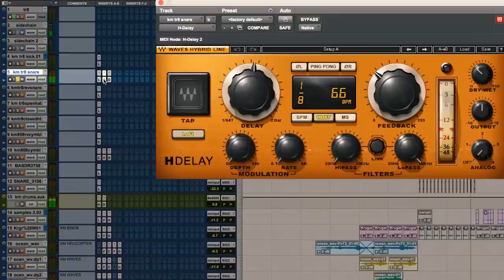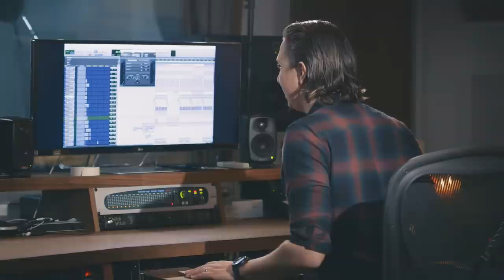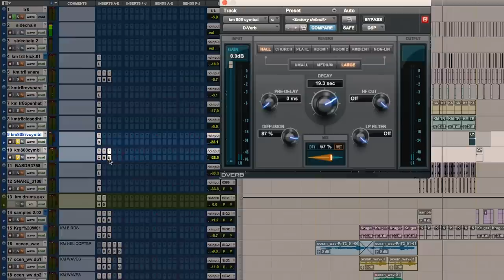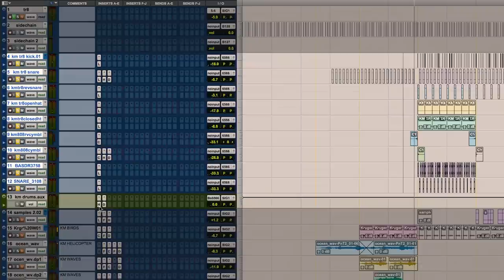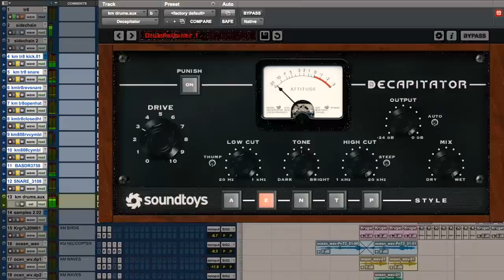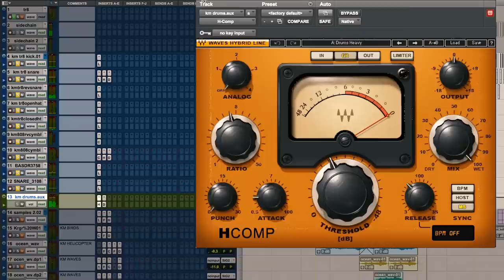Drum programing with Kieron Menzies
Sneak peek from Kieron Menzies's "Inside the Track" series, in which he shows you how he programs drums on Lana del Rey's song ‘High by the Beach’.

We're thrilled to release our first ever series with producer and engineer Kieron Menzies! This four-part instalment explores the creative process behind Lana Del Rey's 2015 single ‘High by the Beach’. Kieron recounts the journey of writing, producing, and mixing the record, which entailed collaboration with Lana, songwriter Rick Nowels, and other musicians. He explains how he took the artist's vision into account and aimed to sonically translate it through a hazy, lo-fi aesthetic that fuses hip-hop and psychedelic traits. You'll learn how he programmed beats and bass lines, tracked vocals, arranged parts, and used a variety of creative mixing techniques to craft the distinctive sound of 'Honeymoon', the album. Aside from focussing on this project, Menzies covers his hybrid setup, compares analog and digital summing, and shares his philosophy on being innovative while staying loyal to a concept.